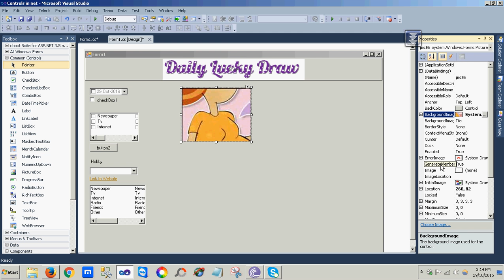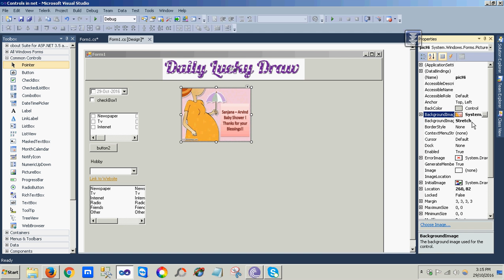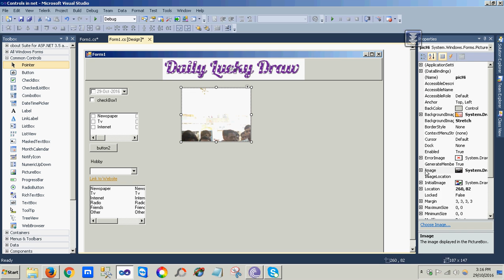picturebox in net in hindi